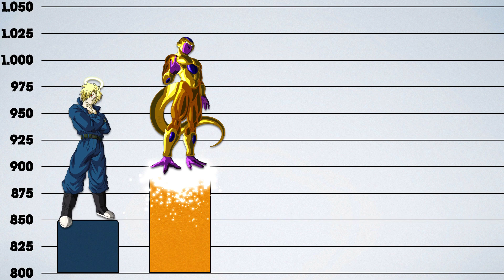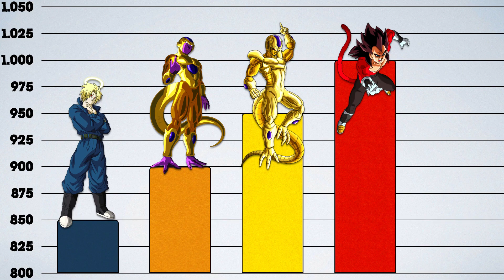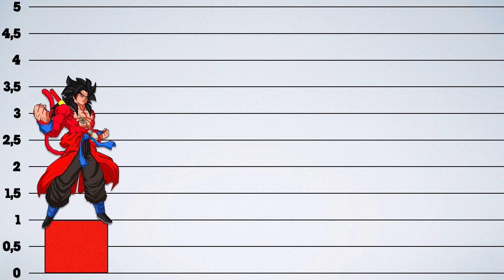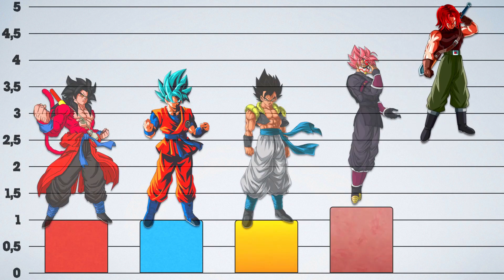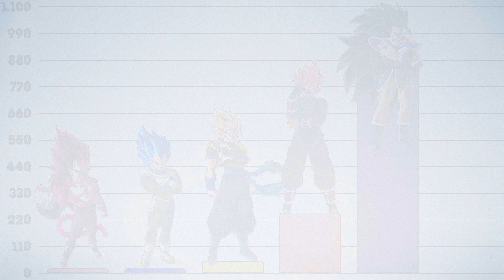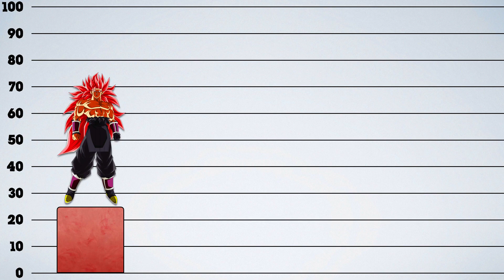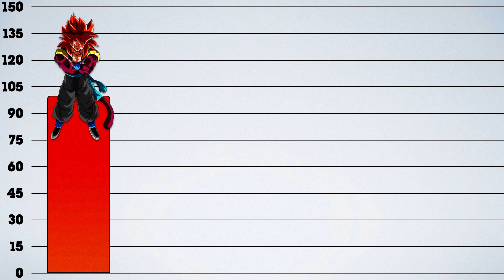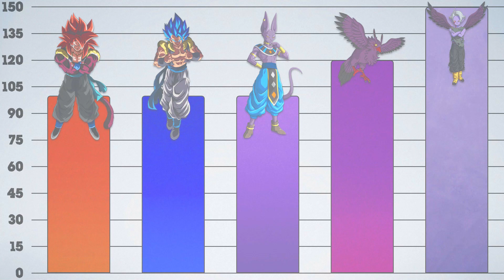Super Dragon Ball Heroes New Space-Time War Arc Power Levels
This are my official power levels for the New Space-Time War Arc of Super Dragon Ball Heroes.